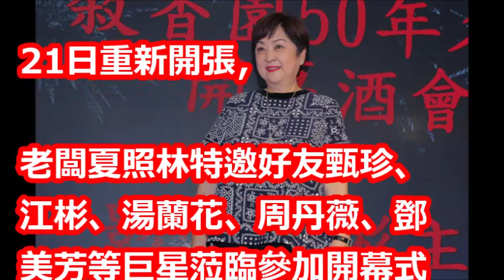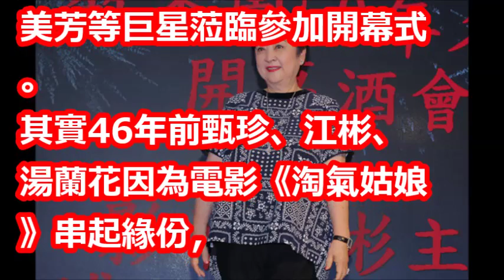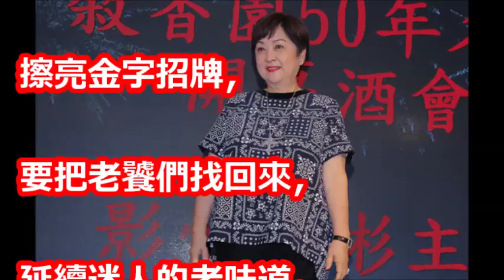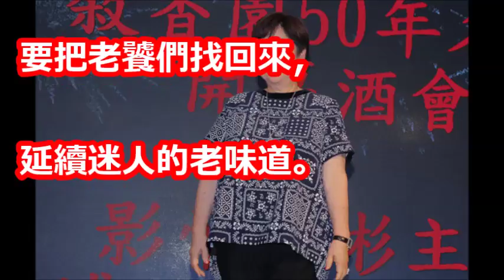孟耿如被求婚 媽咪「我很驚喜」：她很知道計畫自己！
【相關視頻】

【高塔公主】鳥妹白白殺青｜EP15幕後小花絮｜孟耿如 莫允雯 鄭茵聲 王牧語｜公主高讚塔

【高塔公主】精彩回顧：把幸福還給你們｜孟耿如 莫允雯 鄭茵聲 王牧語 周群達 利晴天 王家梁｜官方HD

【高塔公主】精彩回顧：色誘邵齊｜孟耿如 莫允雯 鄭茵聲 王牧語 周群達 利晴天 王家梁｜官方HD

【高塔公主】花絮精選：公主的完美結局篇｜孟耿如 莫允雯 鄭茵聲 王牧語 周群達 利晴天 王家梁

【高塔公主】官方HD EP15預告 公主大結局篇｜孟耿如 莫允雯 鄭茵聲 王牧語 周群達 利晴天 王家梁